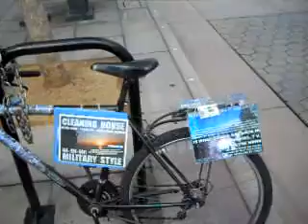DULT10 2010F13B3D10 13 10CONSEQUENCESGROWMORESEVEREEVERYDAYIMNOTDOINGMYWORK16MB